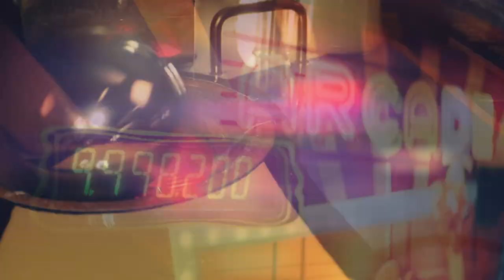Facts of Life Theme Song by Gloria Loring - Willy's Wonderland Mash-up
Nicolas Cage in 'Willy's Wonderland' parody video dancing to the Facts of Life Theme Song by Gloria Loring.

In no way is this intended to laugh at Nicolas Cage or the people involved with Willy's Wonderland.